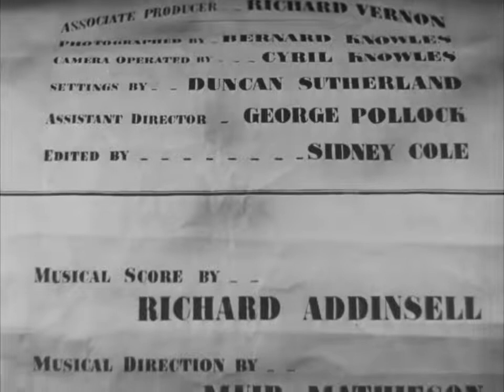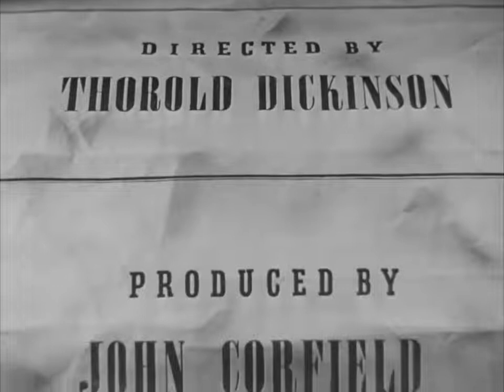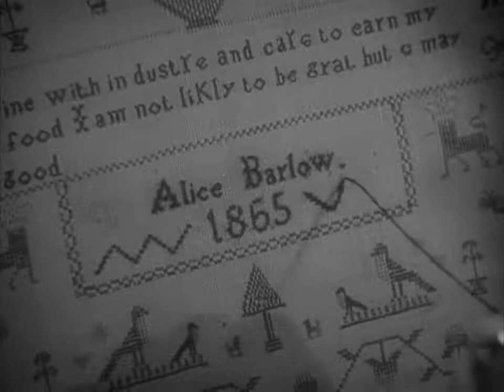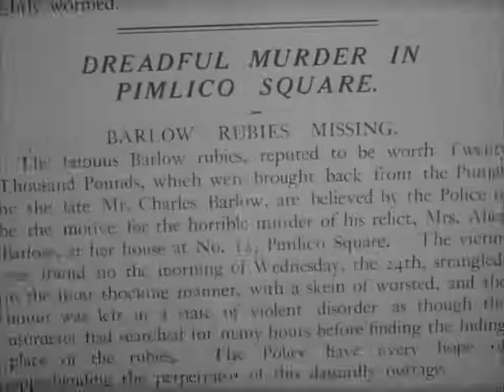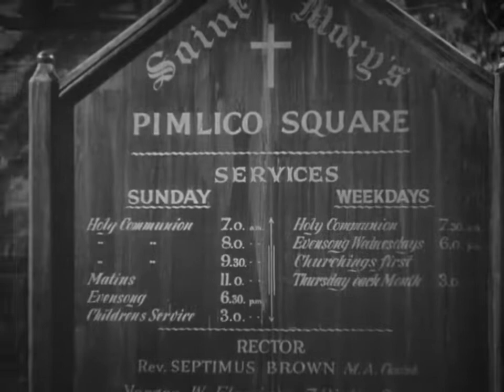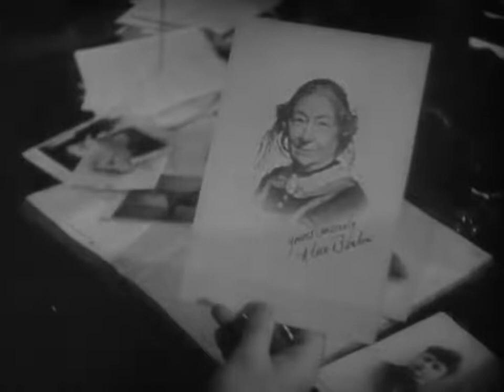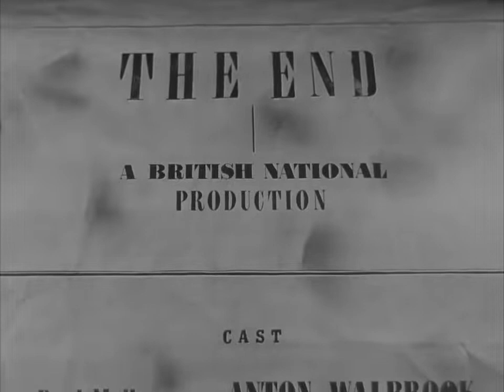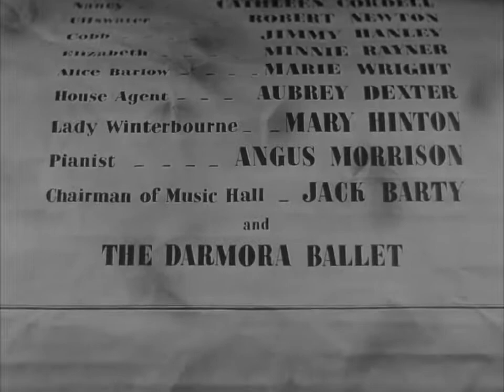Gaslight (1940)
British psychological thriller.
Twenty years after the murder of Alice Barlow, her house is finally occupied again. However, the husband from the couple who have moved in has a secret which he will do anything to keep hidden.

Directed By: Thorold Dickinson
Starring: Anton Walbrook, Diana Wynyard & Frank Pettingell